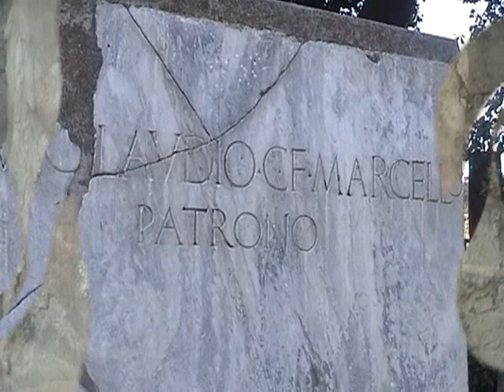Visita a Pompei